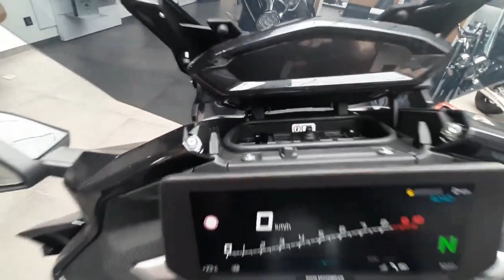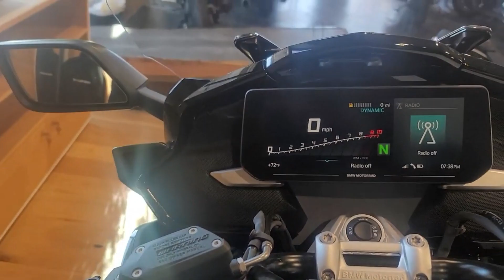2023 BMW K1600 Grand America Touring Experience/to gether/high performance style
You will experience every mile more intensively with the K 1600 Grand America. And yet you’ll never get enough: thanks to the standard additional headlight and the full LED headlight with adaptive headlight, you can now travel more confidently than ever before, even at night. Thanks to its swivel function, the light cone remains constant and adapts seamlessly when you lean into corners.